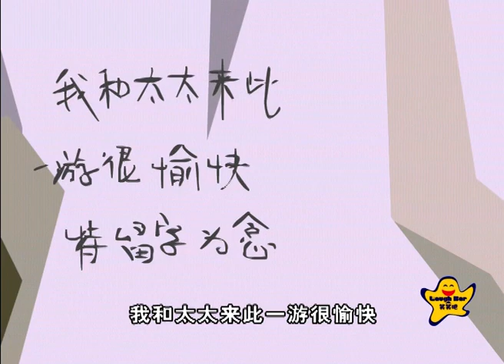笑笑吧--有老婆和没老婆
俏佳人笑笑吧微动画让您开开心心每一天！